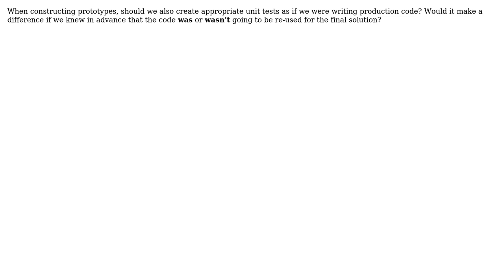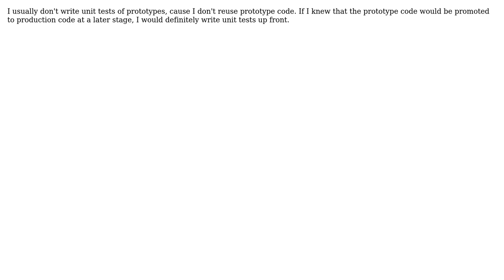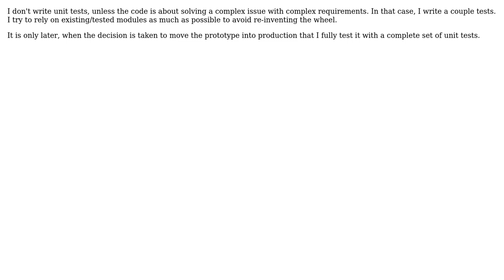Software Engineering: Should Unit Testing be used in Prototypes? (5 Solutions!!)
Software Engineering: Should Unit Testing be used in Prototypes?